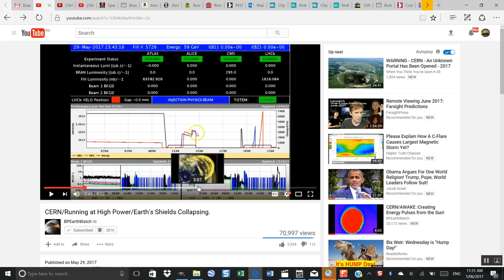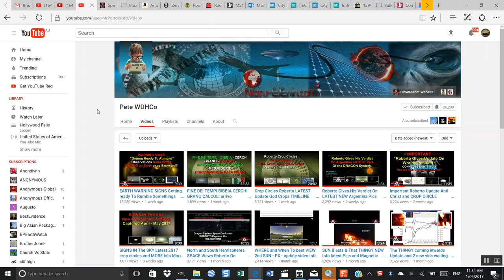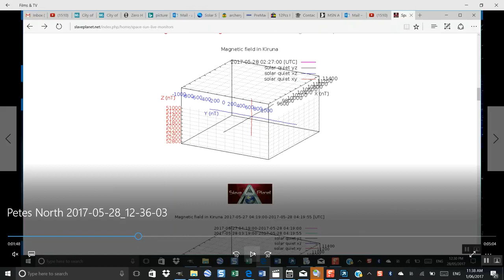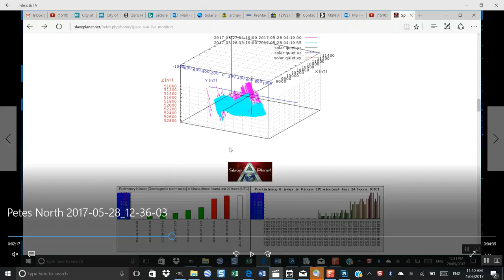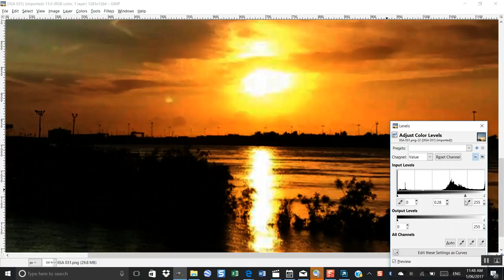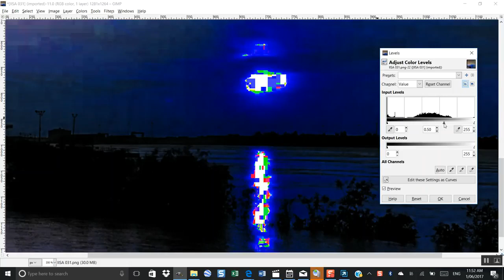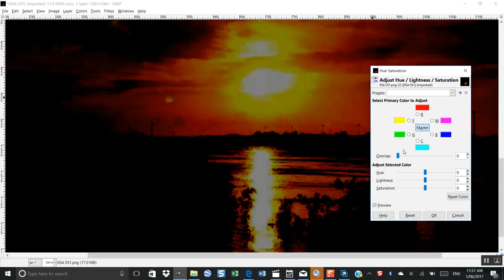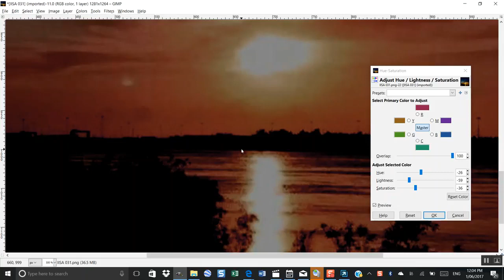Nibiru Planet X Latest Lie Getting Harder to Conceal